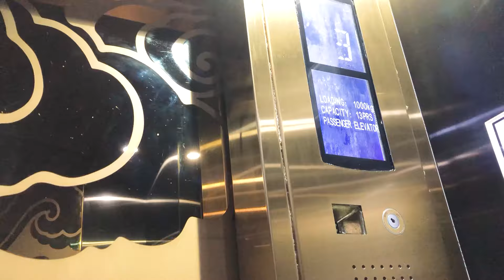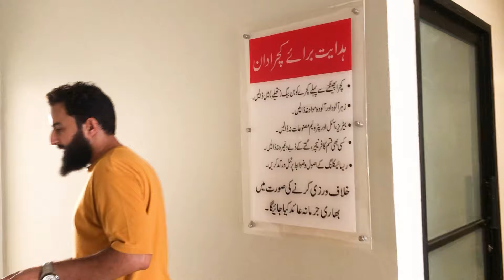Bahria Apartments 2,3 & 4 Bedrooms Apartments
📞 Tauseef Aijaz 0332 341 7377
Address: Plot# B-5, AD Tower, Midway Commercial Area (B) Lane 1, Bahria Town Karachi

AD Real Estate & Builders is a leading Builder & Developer Of Bahria Town Karachi & Rawalpindi Islamabad. We provide proficient and solid consultancy to our domestic and overseas customers. We aim to offer multiple services for immovable assets including Houses, Plots, Agricultural Land, Shops and Shopping Plazas, and various other property types. Whether you live in or outside Pakistan you’ll find our experienced and qualified staff fully equipped to provide you with investment opportunities of your liking.